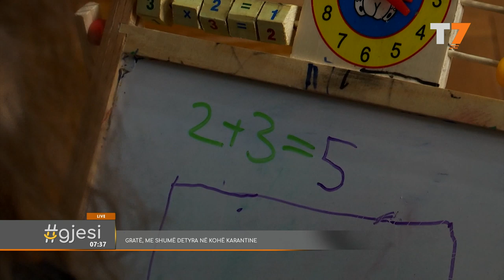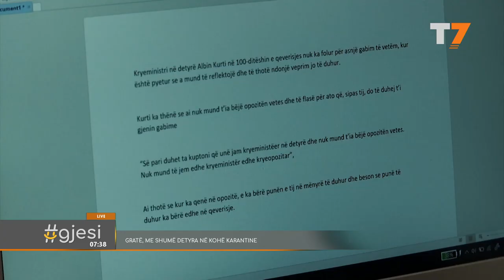gjesi: Gratë, më shumë detyra në kohë karantine | T7